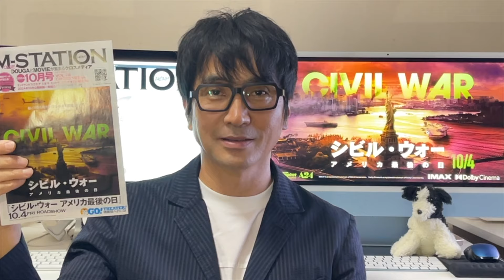シネマKING!VOL.443▶10月4日(金)〜10月5日(土)公開